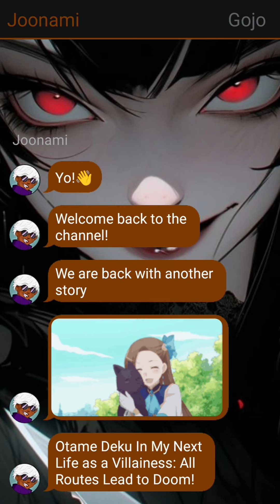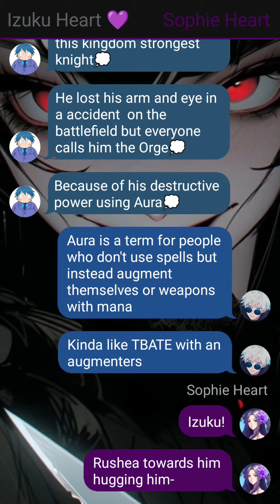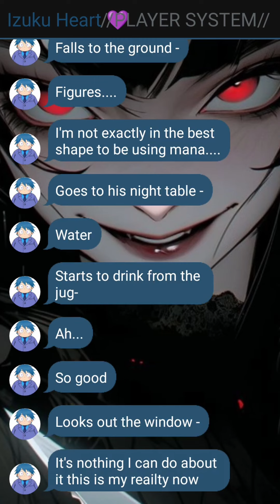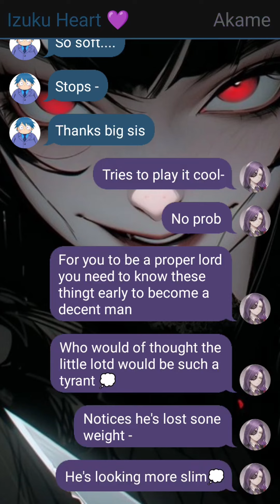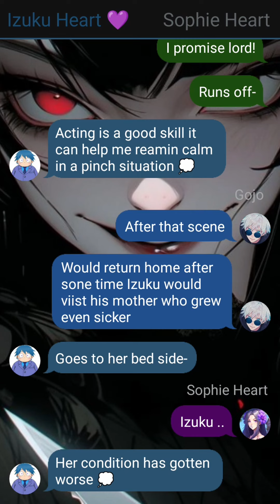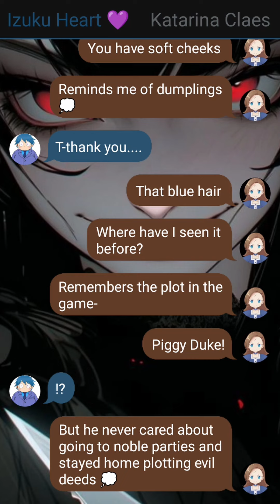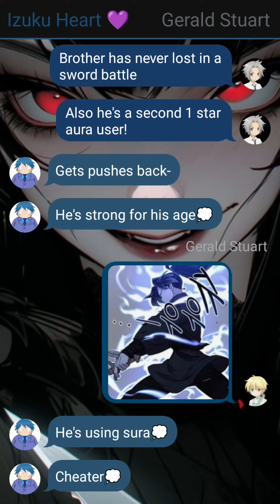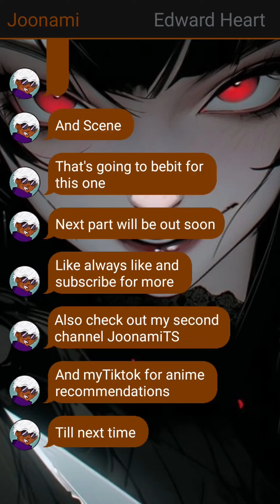Otome Deku x Harem In My Next Life as a Villainess: All Routes Lead to Doom! - 1 Side Character